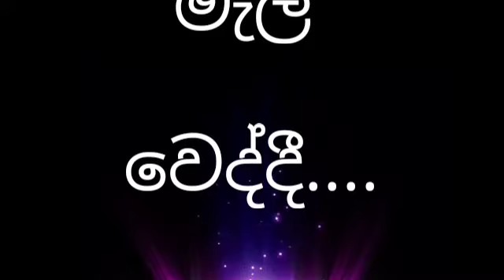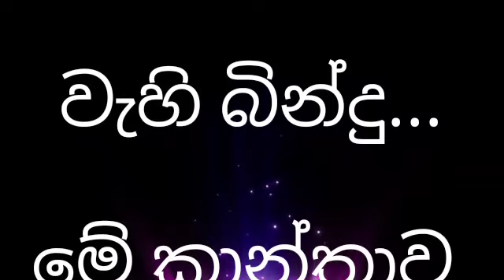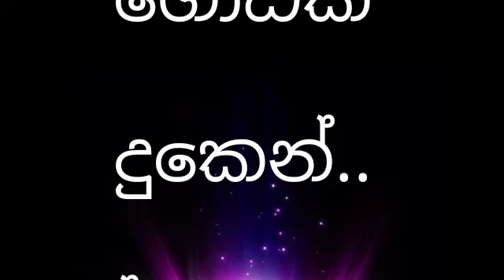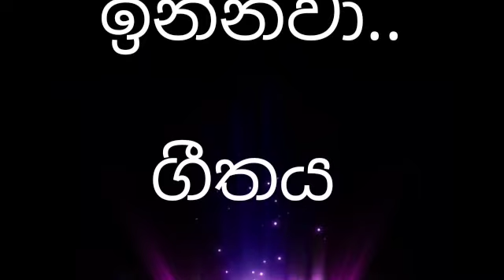sadakada pahanaka githaye arthaya